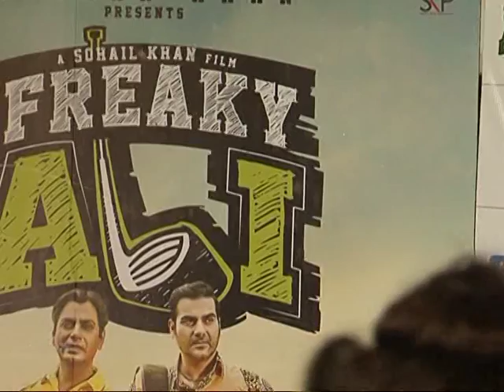Salman Khan's Nawazuddin Siddiqui starrer Freaky Ali trailer to be out today